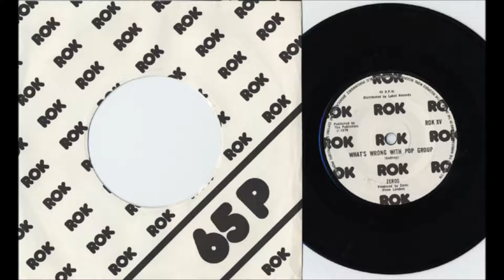The Zeros - Radio Fun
Klaus Schulze uses the alias Richard Wahnfried to record different music with notable guests. Time Actor is one of his best Wahnfried discs. The featured guests are Arthur Brown (as in " … I am the god of hell fire and I bring you …") on vocals, Michael Shrieve on percussion and Vincent Crane on keyboards. Of course, Schulze is on electronics. Brown's vocals are the perfect compliment toSchulze's manipulations and ministrations. His vocals -- often spoken -- with his heavy English accent is an extra instrument in the sound design. The music is pure Berlin school electronica. Nobody does that better than Schulze. Because of Brown's unique contribution, this disc has no peer.